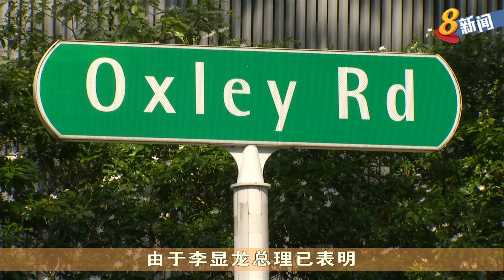副总理张志贤：内阁部长委员会 不是秘密委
副总理张志贤说，内阁部长委员会是由他设立和领导的，并不是什么秘密委员会，这同内阁不时会针对不同特定课题成立的其他委员会相似。李显龙总理没有参与任何政府同李光耀先生故居有关的决定。